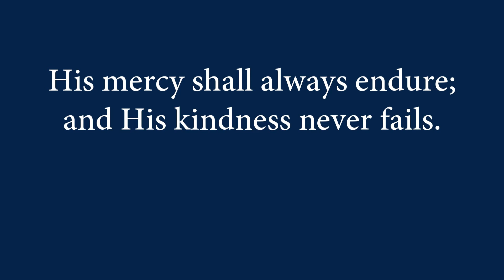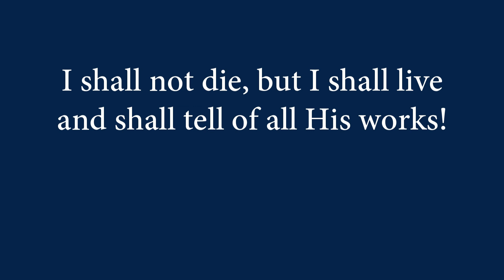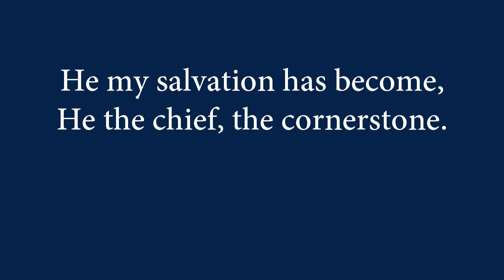70 O Give Thanks Unto Our God